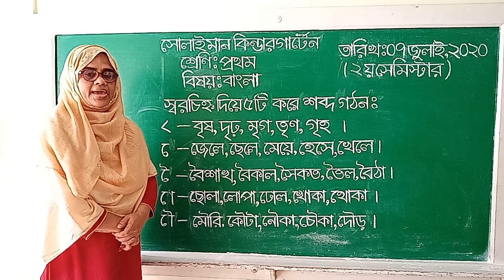Class: One | বাংলা | শব্দ গঠন | Solaiman Kindergarten, Dhaka